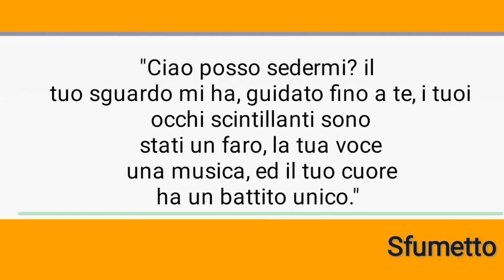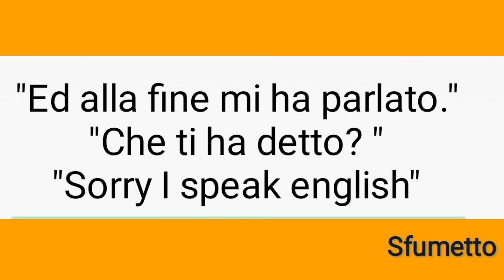barzelletta imparare ad approcciare alle ragazze